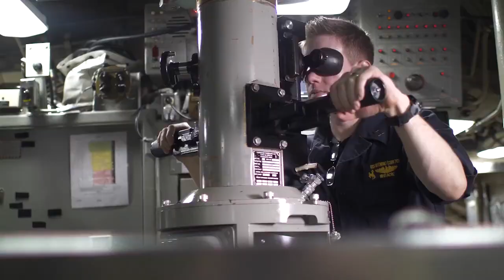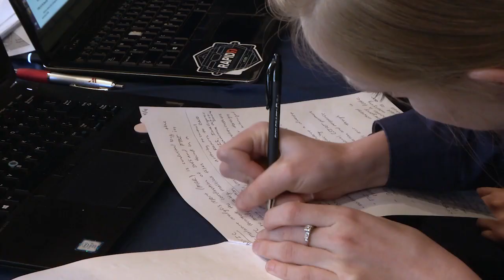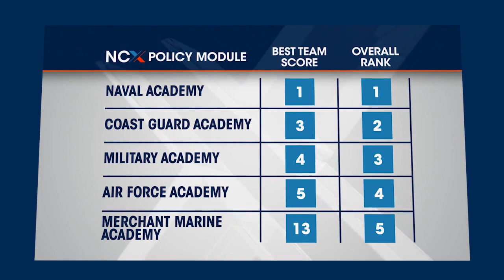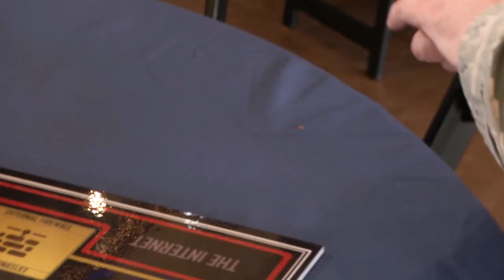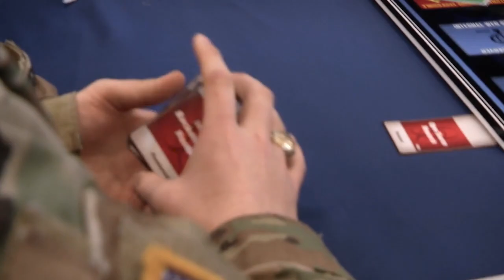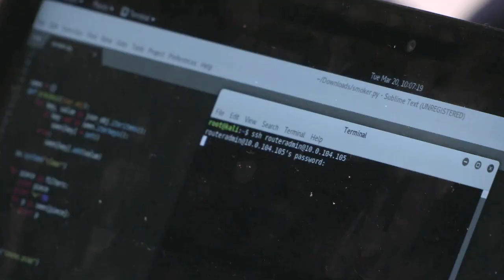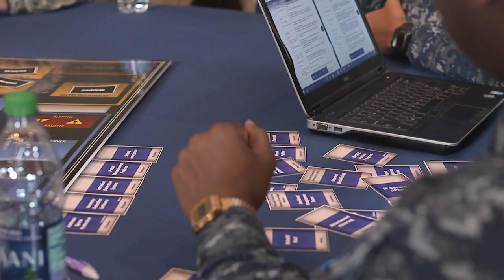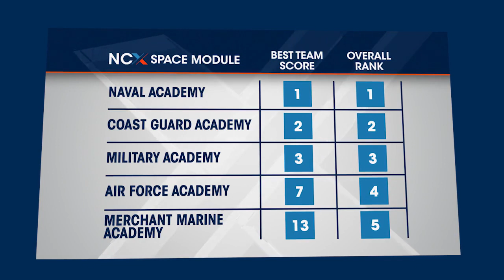2018 NSA Cyber Exercise (NCX) Documentary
The 2018 NSA Cyber Exercise was held at the U.S. Naval Academy in March 2018. Competing teams from the U.S. Service Academies battled each other in defensive and offensive cyber simulations.